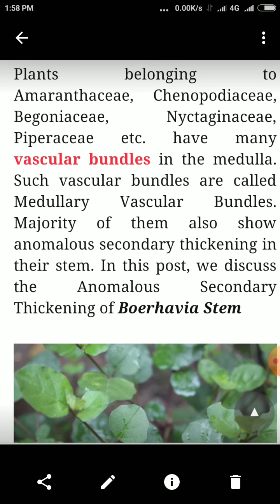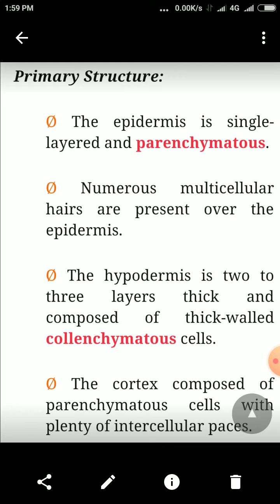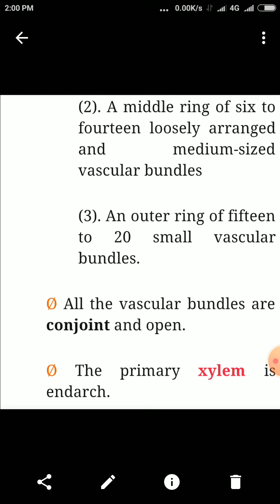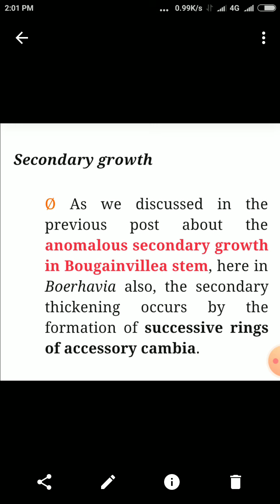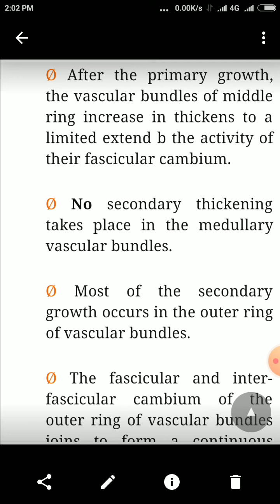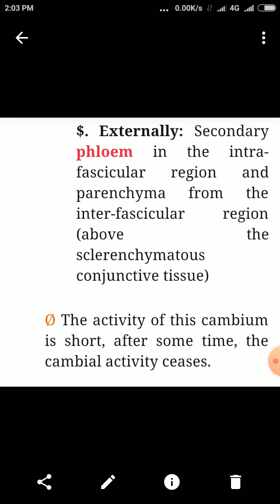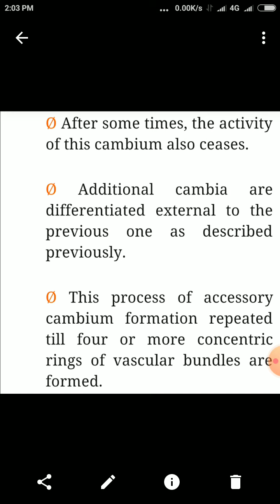Anomalous secondary growth in Boerhavea.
B.Sc.students.of Botany.